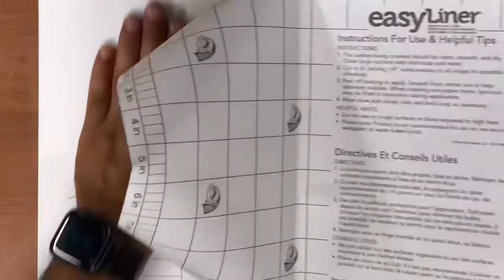The Simpsons Drawing | RM Designs15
The Simpsons Drawing!  This one was super fun to do and it definitely brought me back to my childhood.  I spent 14 hours on this drawing.
-Ryan

Materials and links to purchase.
➖Strathmore Bristol Vellum Surface 9x12 paper
➖ARTEZA Colored Pencils
➖Caran d’Ache Pablo color pencils
➖Caran d’Ache Luminance color pencils
➖Prismacolor color pencils
➖xacto knife
➖white gel pen
➖Copic AirBrush System
➖Copic Markers